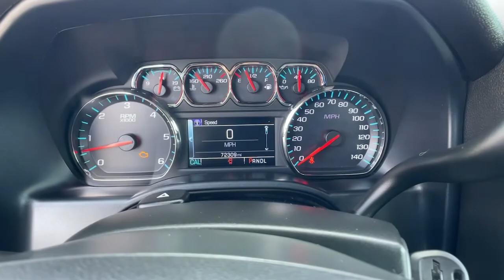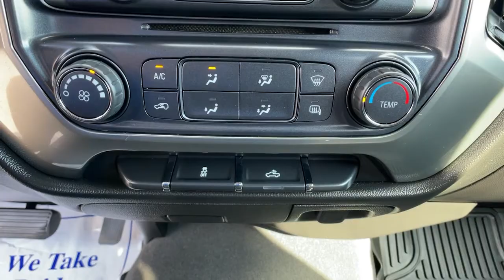2019 Chevrolet Silverado 1500 LD Jasper, Canton, Woodstock, Alpharetta, Kennesaw, GA V2517A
Summit White Used 2019 Chevrolet Silverado 1500 LD available in Jasper, Georgia at Shottenkirk Ford of Jasper. Servicing the Canton, Woodstock, Alpharetta, Kennesaw, GA area.
2019 Chevrolet Silverado 1500 LD LT - Stock#: V2517A - VIN#: 2GCVKPEC7K1145331

**FRONT BUCKET SEATS WITH CENTER CONSOLE** Shottenkirk Ford of Jasper is pleased to offer you this exceptional 2019 Chevrolet Silverado 1500 LD. This LT Silverado 1500 LD Exterior is finished in Summit White and the interior is finished in Black Cloth.br2019 Chevrolet Silverado 1500 LD LT 6-Speed Automatic Electronic with Overdrive 4WD EcoTec3 5.3L V8brbrbrShottenkirk Customer Care* is included in all Purchases! 6 Months or 6000 Miles Powertrain Coverage, 1 Year Paintless Dent/Ding Removal - One year Windshield Repair, see dealer for complete details in store Another fine automobile offered by Shottenkirk Automotive Group Online All the Time!